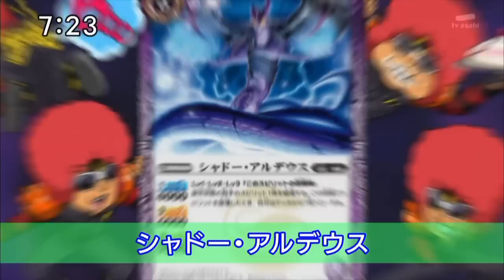Battle Spirits Sword Eyes Gekitouden ep 43 (2/2)